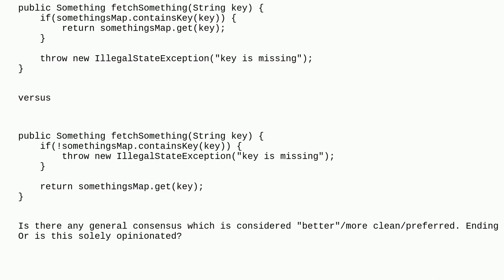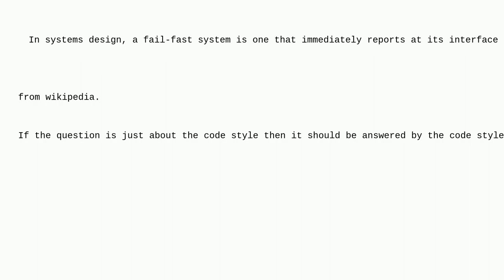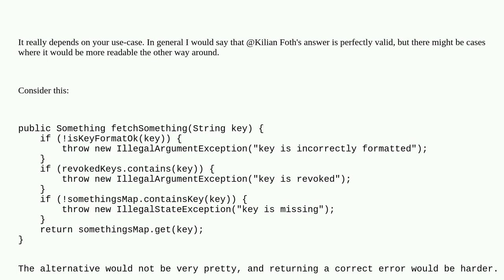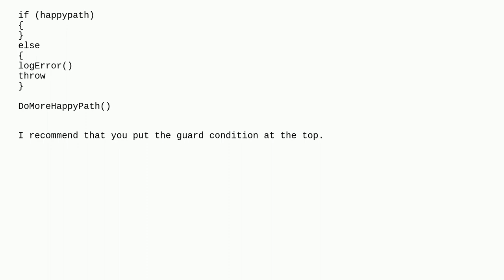Softwareengineering: End method in normal flow versus exception flow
End method in normal flow versus exception flow

A special thanks goes out to the awesome community

  coding-style exceptions java